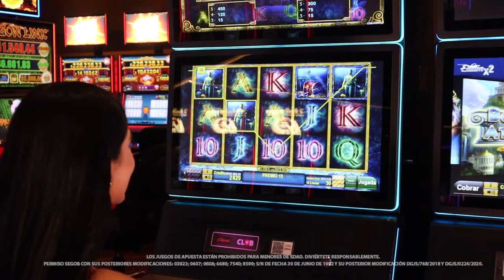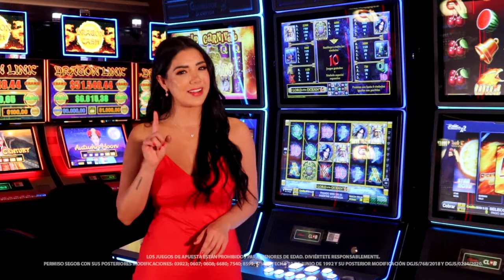Vive un poco de adrenalina y diversión desde el fondo del mar con Lord The Ocean de Novomatic.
Poseidón, el señor de los mares te invita a vivir una gran aventura en su reino al fondo del mar. En los rodillos de este increíble juego vas a encontrar símbolos como la compuerta que te ayudaran a ganar hasta 30,000 créditos. Te aseguramos que con Lord of the ocean de Novomatic, tendrás pagos constantes durante tus visitas a Caliente Casino.